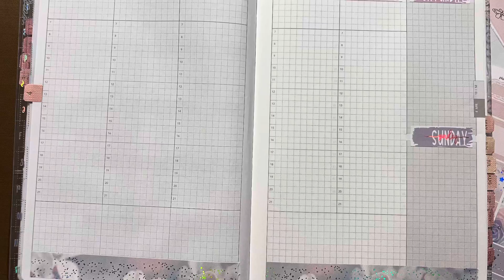W222 A5 Sticker w/me using “Hello Spring” from DEKdesigns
View the sticker process using DEKdesigns “Hello Spring” beautifully foiled sticker kit and washi from Simply Gilded.   This is the first time I’ve used this sharing method. I hope you enjoy!